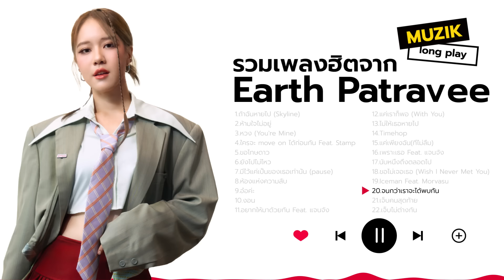รวมเพลงฮิตจาก Earth Patravee [Longplay]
รวมเพลงฮิตจาก Earth Patravee
และติดตามรวมเพลงเพราะๆ อีกมากมายได้ที่นี่

00:00:00 ถ้าฉันหายไป (Skyline)
00:03:40 ห้ามใจไม่อยู่
00:07:20 หวง (You're Mine)
00:10:56 ใครจะ move on ได้ก่อนกัน (watch me!) Feat. Stamp
00:14:11 ขอโทษดาว
00:18:04 ยังไปไม่ไหว
00:22:09 มีไว้แค่เป็นของเธอเท่านั้น (pause)
00:27:07 ห้องแห่งความลับ
00:30:38 อ๋อค่ะ
00:34:50 งอน
00:38:17 อยากให้มาด้วยกัน Feat. แจนจัง
00:41:53 แค่เราก็พอ (With You)
00:45:50 ไม่ให้เธอหายไป
00:49:18 Timehop
00:53:44 แค่เพียงฉัน(ที่ไม่ลืม)
00:57:31 เพราะเธอ (My Everything) Feat. แจนจัง
01:01:10 นับหนึ่งถึงตลอดไป
01:05:04 ขอไม่เจอเธอ (Wish I Never Met You)
01:08:52 Iceman Feat. Morvasu
01:12:32 จนกว่าเราจะได้พบกัน
01:15:31 เจ็บคนสุดท้าย
01:18:42 เจ็บไม่ต่างกัน